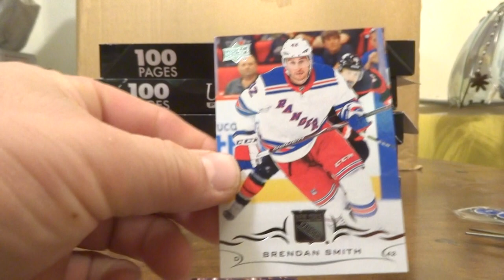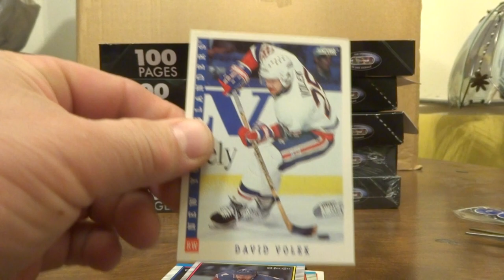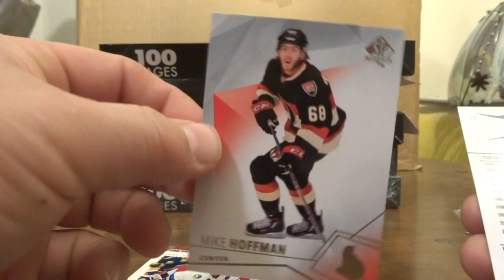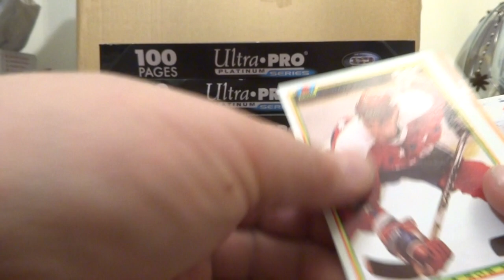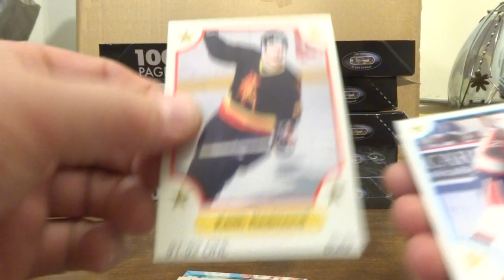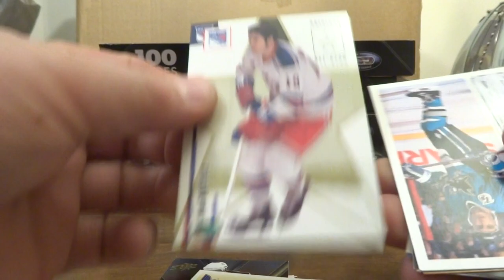Pack Opening #127 - Dollarama 80-card Pack of Hockey Cards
Watch me unleash more crappy cards into the world... (or at least into my collection).